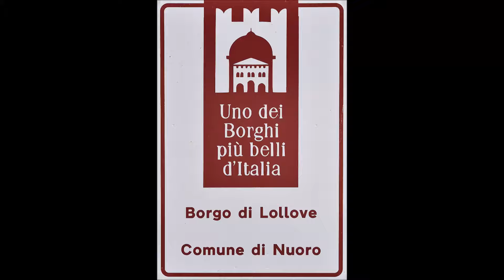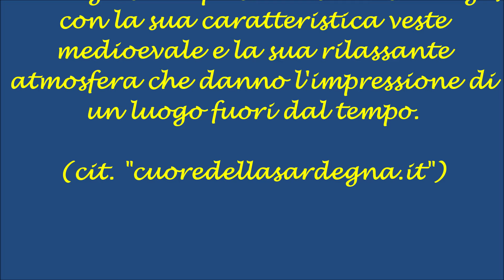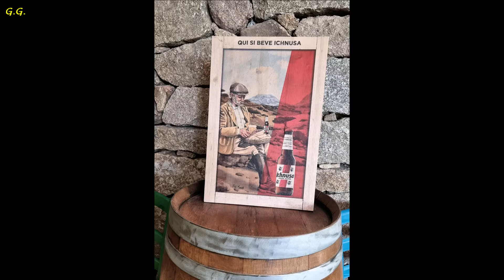Alla scoperta dei borghi più belli d'Italia: Lollove (NU)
"Lollove as a esser chei s'abba è su mare: no as a crescher nen parescher mai!" (“Lollove sarai come l'acqua del mare, non crescerai e non morirai mai”).
Con questa frase le suore della chiesetta di Santa Maria Maddalena invocarono la loro maledizione nei confronti di Lollove, piccolo e suggestivo borgo alle porte di Nuoro, fino al XIX secolo chiamato Loy.

Un villaggio composto da poche case in pietra che conservano ancora oggi la struttura medioevale, incastonato tra le montagne e circondato da un bosco di querce secolari.

In questo scenario surreale il tempo pare essersi fermato da quando, come tramanda la leggenda, le suore devote alla patrona del borgo furono allontanate da Lollove dopo esser state accusate di aver avuto delle relazioni sentimentali con i pastori della zona.

La sciagura delle consorelle, seguita alla loro espulsione, appare oggi come un triste presagio, considerando l'evoluzione demografica di questo piccolo centro, che conta soltanto poche decine di abitanti. Di fatto Lollove non è cresciuto ma non è mai morto, e si mostra agli stupiti turisti, cui spesso capita di immergersi in questo misterioso borgo, con la sua caratteristica veste medioevale e la sua rilassante atmosfera che danno l'impressione di un luogo fuori dal tempo.